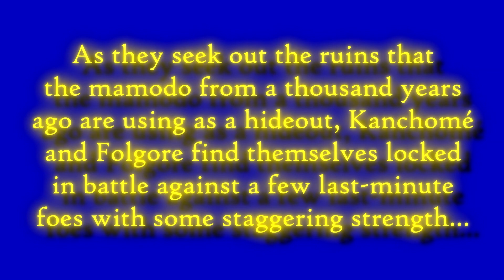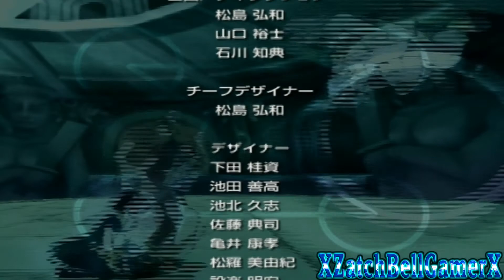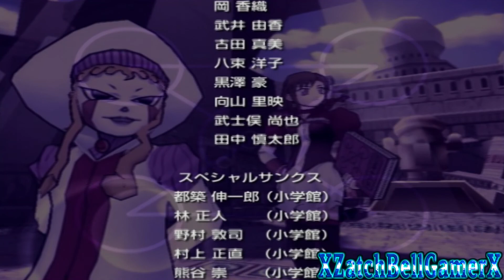6. Zatch Bell: Friendship Tag Battle 2 Walkthrough - Kanchome Story Mode PT 2 (English translated)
The coloring re-textures in this video have been added to my textures patch here for everyone to enjoy! :) Also updated with a few Brago sprites with pupils that I accidentally missed.

Kanchomé and Folgore are but a few steps away from what promises to be the showdown of their lives. Before they can make it to South America though, a quick trip through the forest leads to an unexpected run-in with Zatch... or so it would seem.

Then, after a dangerous scuffle with one of the strongest mamodo to ever set foot on the human world, Kanchomé is burdened with a difficult choice... either turn tail and run, or awaken his inner courage and use that confidence to bolster his potential to heights unknown!

NOTE:
You don't need to win these battles on the Hard difficulty setting. In fact, it seems that changing the difficulty will not affect the story mode CPU difficulty at all.

CLEAR CONDITIONS:
Follow these steps on the map for the second part of Kanchomé's Story Mode to get the most accurate representation of chronological order for the story's levels as possible:

01. Circus Tent - Collect 10 points
02. Fairywoods - Fight Zeno & Dufort
03. South Pole - Fight Brago & Sherry
04. Amazon River - Collect Commercial #5
05. Entrance to the Ruins - Fight Victoream & Mohawk Ace

More specific tips for playing as Kanchomé & Folgore are in the comments section below!